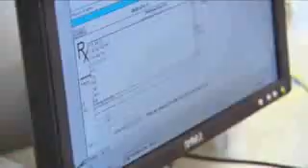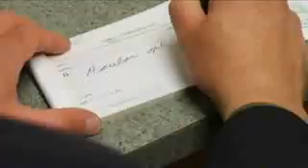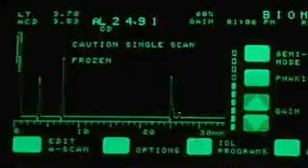What is an Optometrist?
Ever wonder what an Optometrist does all day? Check it out!